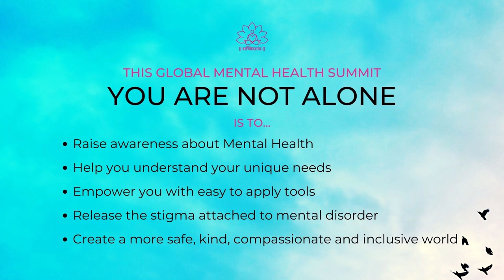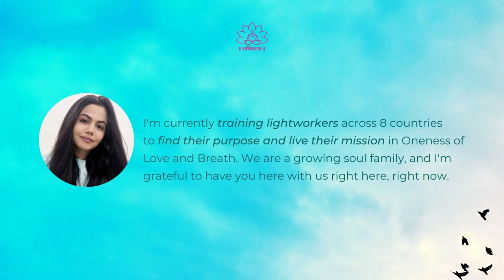Keith Russell with Ananta Aum - A few helplines are listed below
7 - Day Global Mental Health Summit - YOU ARE NOT ALONE
Presented By Ananta Aum

Pune NGO Suicide Helpline Connecting - 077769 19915
International: